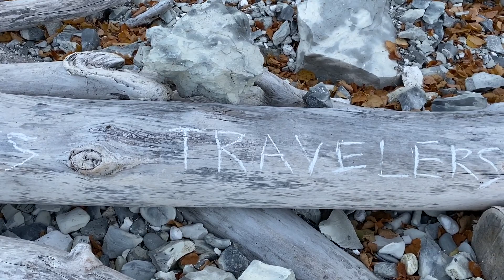Меловые террасы в Климовке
Прекрасный солнечный осенний день, полный ярких красок осенней листвы, солнца, голубизны воды и контрастного белого камня. Выбрались в наш любимый Шигонский район Самарской области, чтобы основательно нагуляться, в завершающие тёплые осенние деньки. Когда мы ехали, знали, что едем куда-то в красоту, так как Шигонский район Самарской области очень красивый своими скалистыми берегами, горами, холмами, лесами. Но то, что открылось для нас в этот раз, просто не передать словами.

Дорога лежала через несколько интересных и красивейших мест. Меловые склоны, равнины и овраги, смешанные леса и озера. Останавливались пару раз, для того чтобы запечатлеть красоты здешней природы с коптера. Нам кажется, что в этих местах красиво в любое время года и у каждого сезона есть своя изюминка. На конечной точке нашего маршрута пришлось изрядно попотеть, чтобы найти спуск к самым красивым местам, к меловому побережью. Там сейчас во всю идет строительство моста, который соединит Тольятти с Шигонским районом напрямую, чтобы миновать большой петли через поселки Самарской луки.

В видео мы рассказали, как можно пробраться и погулять по берегу, где даже Волга с её не очень чистой водой, становится прозрачной как слеза.

Путешествуйте!